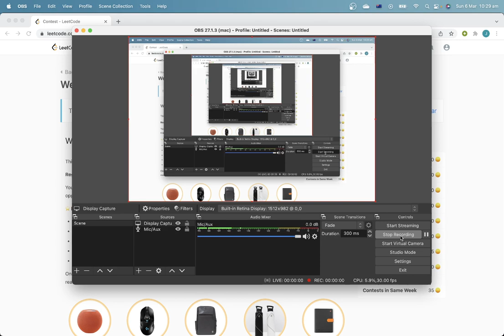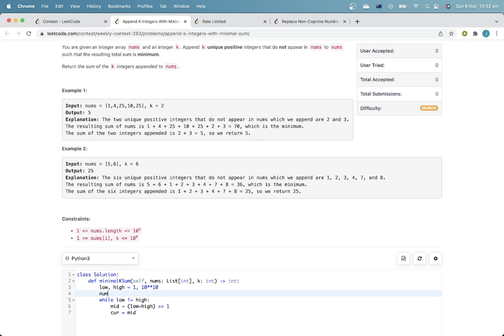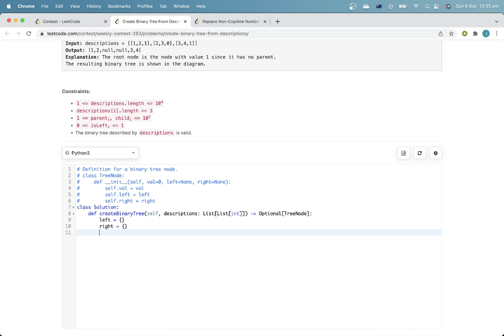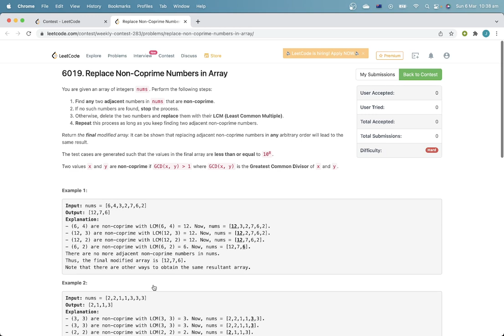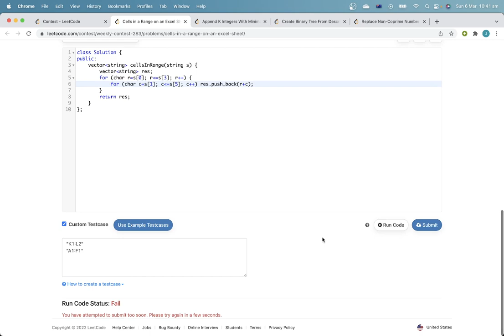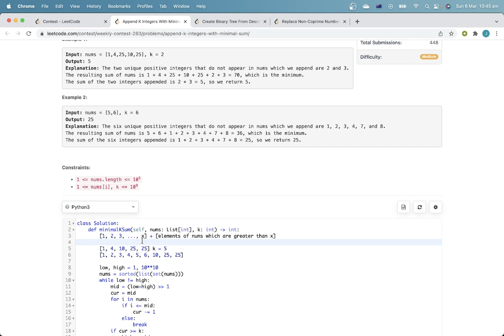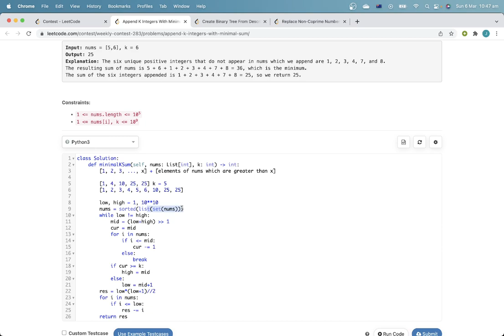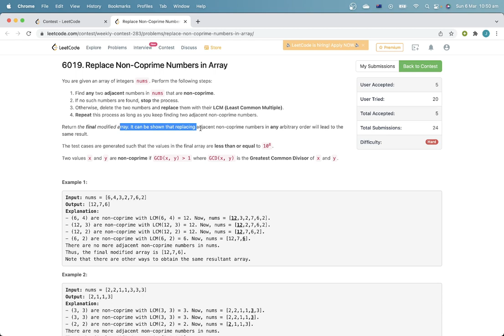[SUB 10 MINUTES] WINNING another Leetcode Water Bottle! Weekly Contest 283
Would've been first without penalties :(

0:00 Introduction
0:17 Solving A
1:34 Solving B
5:06 Solving C
7:37 Solving D
10:06 Explaining A
13:17 Explaining B
17:45 Explaining C
19:38 Explaining D